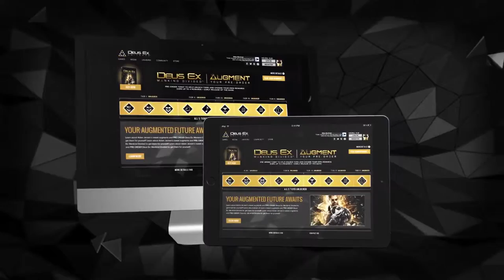Deus Ex: Mankind Divided - Augment Your Pre-order: Overview Trailer! [1080p HD]